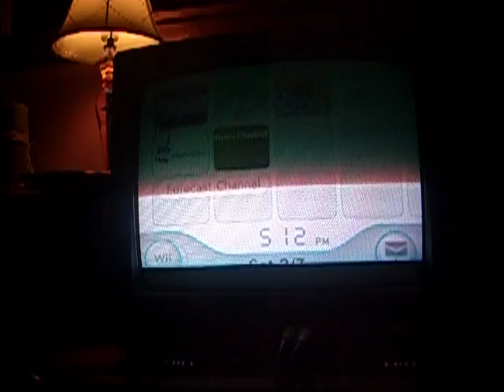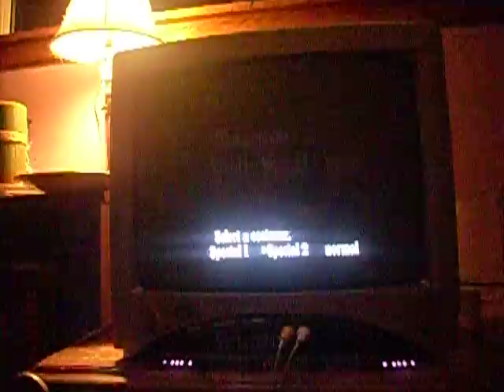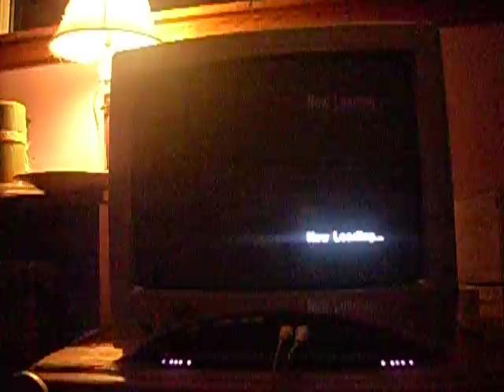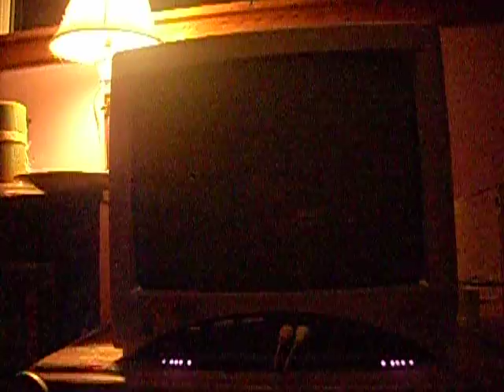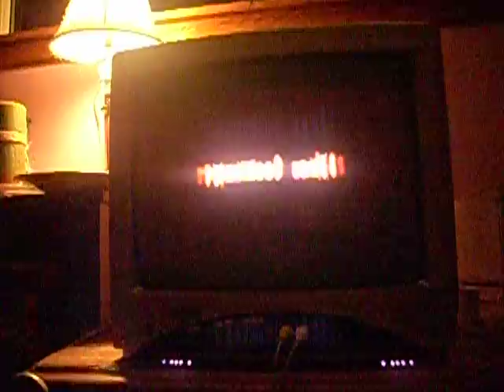RE4 walkthrough (part1)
BOOM! HEADSHOT!